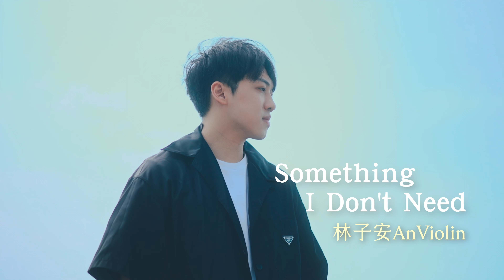林子安 AnViolin【Something I Don't Need】Official Music Video(4K)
【ROCK 4KMV】
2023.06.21 (三) 晚上8點 MV首播

滾石40【滾石有琴人40首致經典】重譜經典新篇章
傾聽 / 琴聽 / 請聽：小提琴家  林子安AnViolin

40周年40首經典新篇章！金曲製作人屠穎老師親自操刀、跨界合作十餘位演奏家在 Swinger Studio 同步錄音，重譜40首經典歌曲。後期和英國傳奇錄音室 Abbey Road Studios 合作。經典歌曲新面目，傾聽充滿誠意的弦外之音！

「琴緒最終章
猶如星空一片在眼前靜止
反思人生景致是唯心或唯物的本質
琴聲就像夠義氣的朋友
挺我敢為愛痴狂為愛難過淚流」

Something I Don't Need(原唱：瘦子E.SO)
反思唯心或唯物的本質，揮別慾望強化了青春的態度！徜徉在藍天白雲，舒服的樂音將煩惱拋在腦後一切隨風。

2022/12/16 起全球數位發行，Dolby Atmos空間音訊同步上架！
『 滾石40 滾石有琴人 40首致經典 林子安AnViolin 小提琴 第六篇 』

【 音樂製作團隊 Music Crew 】
演奏Performer｜林子安AnViolin
曲Composer｜陳昱榕E.SO
詞Lyricist｜陳昱榕E.SO
製作人Producer｜屠穎Max Tu
編曲Arranger｜高仰辰Tipsy Kao、Jerf
小提琴Violin｜林子安AnViolin
錄音工程師Recording Engineer｜林明陽Benjamin Lin
錄音助理Recording Assistance｜王宇嫣Priscilla Wong
錄音室Recording Studio｜放浪錄音室Swinger Studio
混音工程師Mixing Engineer｜林明陽Benjamin Lin
混音室Mixing Studio｜放浪錄音室Swinger Studio
杜比全景聲混音工程師Dolby Atmos Mixing Engineer｜楊敏奇Micky Yang、張閔翔Min-Hsiang Chang、朱品豪Timmy Ju
杜比全景聲混音室Dolby Atmos Mixing Studio｜放浪錄音室Swinger Studio
母帶後期處理工程師Mastered by Andrew Walter
母帶後期處理錄音室Mastering Studio at Abbey Road Studios
製作助理Production Assistant｜李翰威Han-Wei Lee
OP：本色股份有限公司　SP：Rock Music Publishing Co., Ltd.

【 影像製作團隊 Film Crew 】
製作公司 Production Company：歡樂仙桶影像工作室 SantonStudio
導演 Director：仙桶 Santon.W
導演助理 Assistant to Director：林昌毅 Kiwi Dick
執行製片 Line Producer：邱靖雯 Amber Chiu
攝影師 D.O.P：陳禹昕 U HSIN CHEN
平面攝影 Photographer：洪婉瑜 Wan Yu Hung
剪接師 Editor：仙桶 Santon.W
調色師 Colorist：仙桶 Santon.W
髮型師 Hair Stylist：Ig hair salon / Eddie、 Wave17 salon / Z